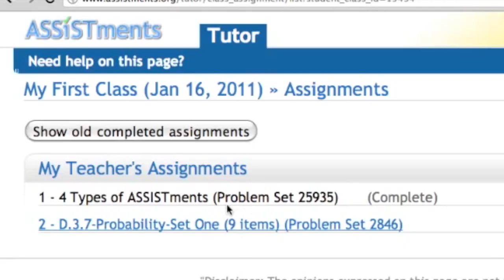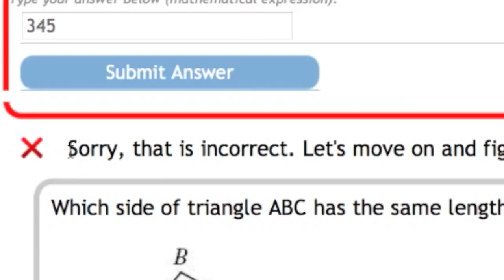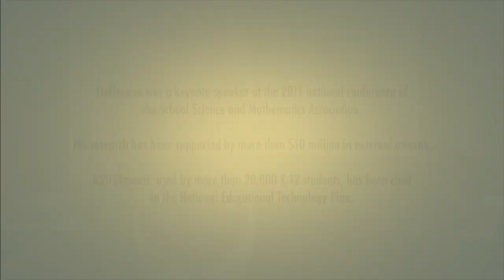Assisting and Assessing Learning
Neil Heffernan, associate professor of computer science at WPI, believes traditional education fails students. His solution: ASSISTments, an online system that tutors students and assesses their progress—making teaching more effective and learning more powerful for tens of thousands of students.